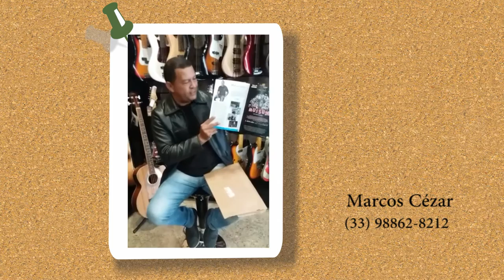Cantor Marcos Cézar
Cantor Marcos Cézar fala sobre a importância da Revista O Mundo do Cinema.

Revista O Mundo do Cinema - 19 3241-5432